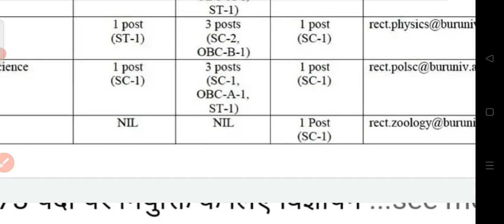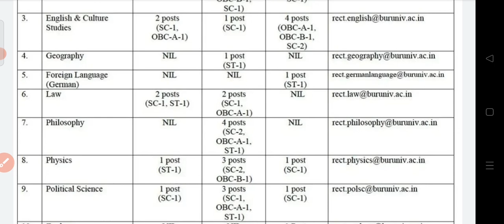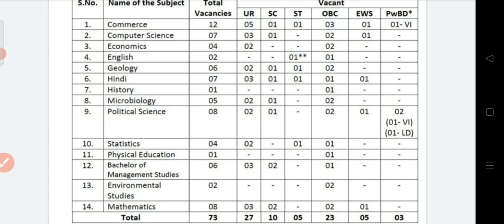Assistant professor , Associate professor , professor New Recruitment 2022